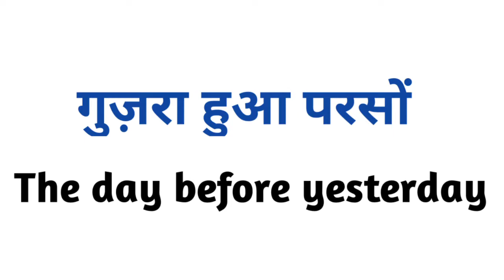today, tomorrow and yesterday